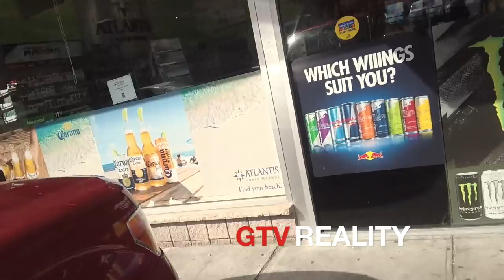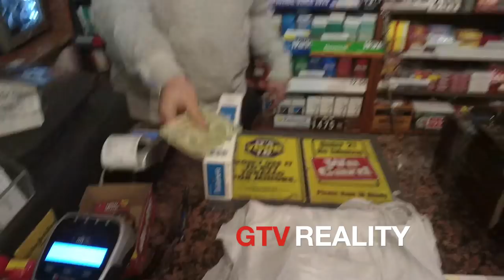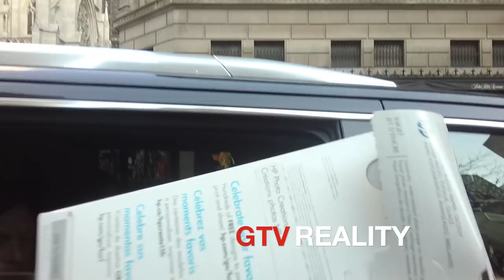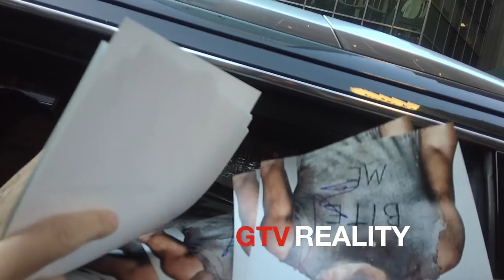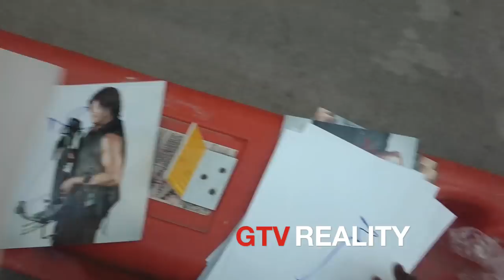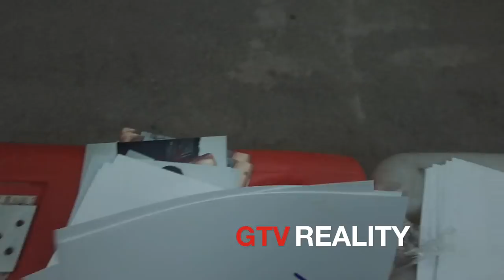Giving a carton of cigarettes to Norman Reedus